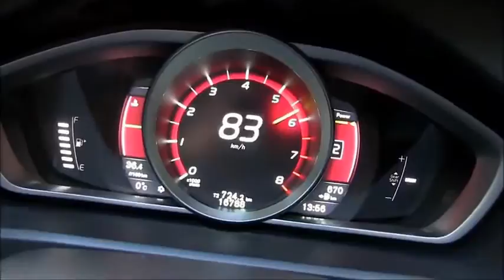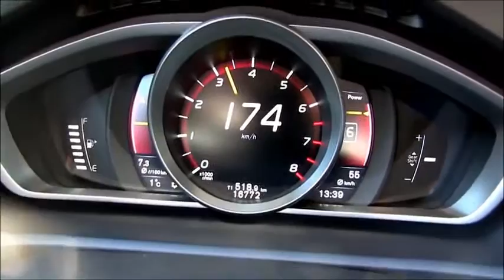Speed 2016 Volvo V40 T2 Acceleration 0 190 km⁄h